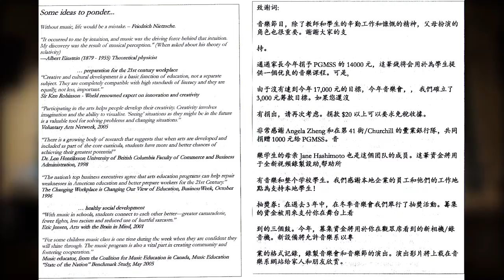Point Grey Music [Winter Concert 2014]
Point Grey Secondary students performing at their Winter Concert of 2014. I think it was really awesome, it was an amazing performance!!

Please see the titles/program in the video for more information!

Sorry for the shaky video, this was handheld :)